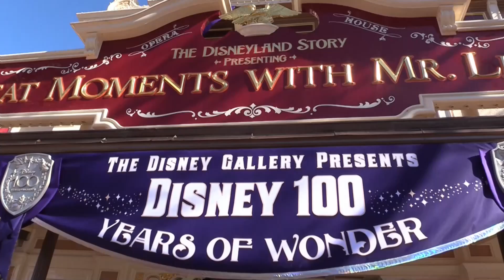Walt Disney Co. arranca temporada centenaria con una programación especial en Disneyland Resort. EFE